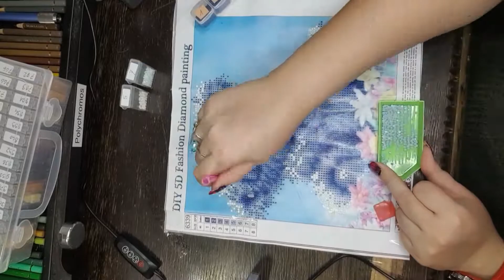Diamandpainting pimboli Speed Steinchen geklebt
Ich habe das Diamant painting mit dem kleinen Teddybären pimboli im speed geklebt